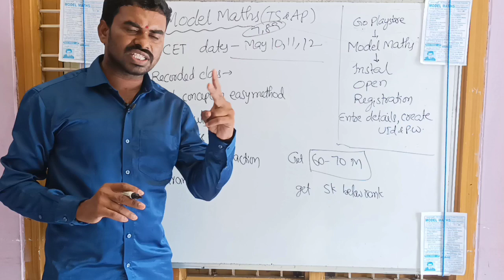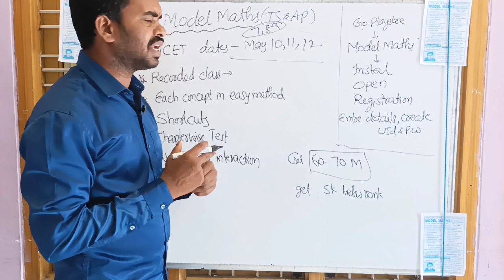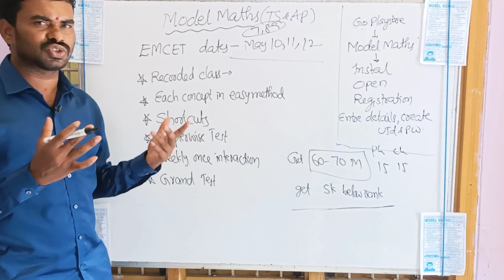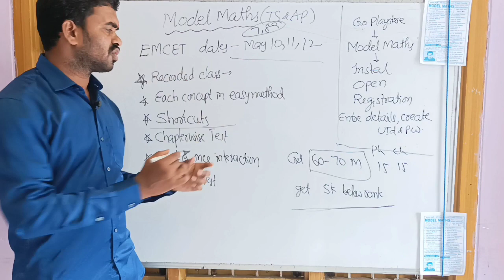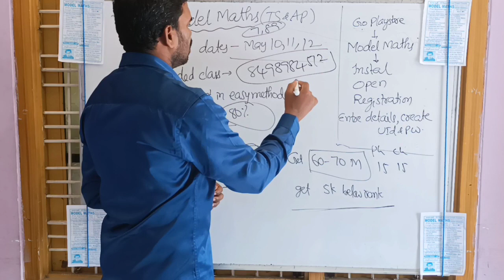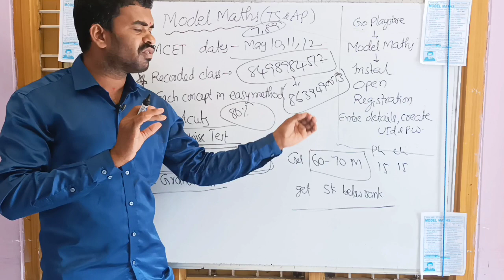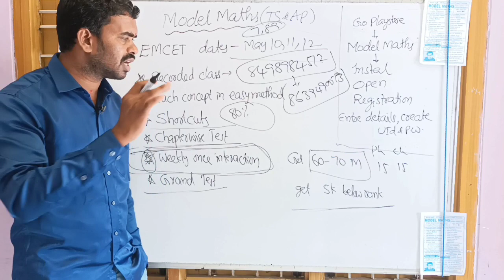Eamcet 2023/Exam New dates/Model maths//Nagarajusir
for IPhone users call me, I will send a link